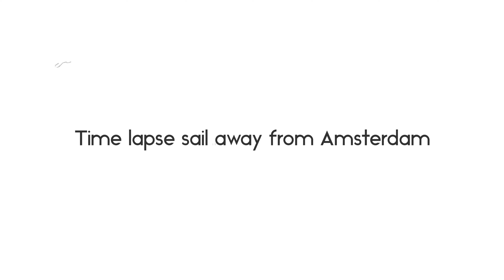Sail away time lapse from Amsterdam on Celebrity Silhouette.